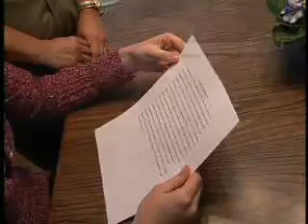Multi-Tasking or Multi-Distracting.mpg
In a recent study, Boston College researchers tracked the eye movement of  those dividing their time between a TV and computer screen. The result: significant disruption.